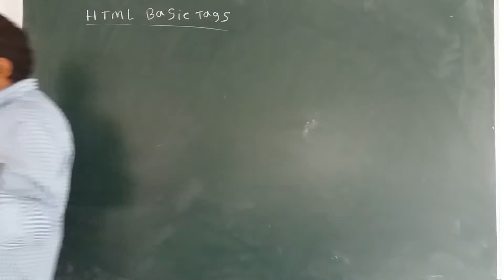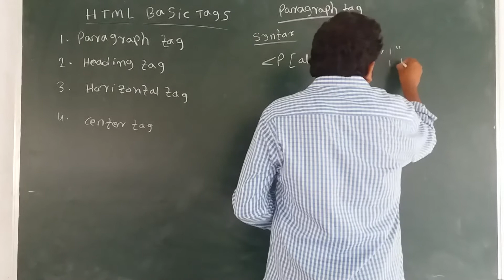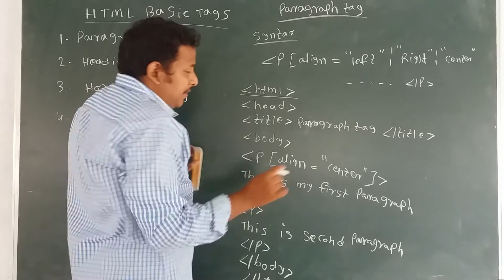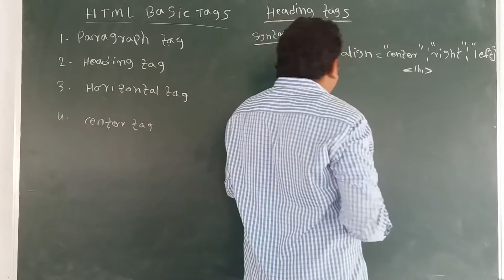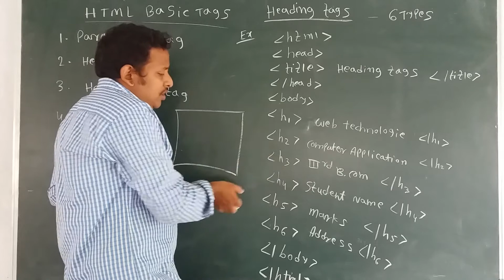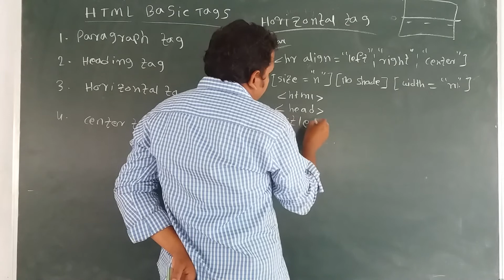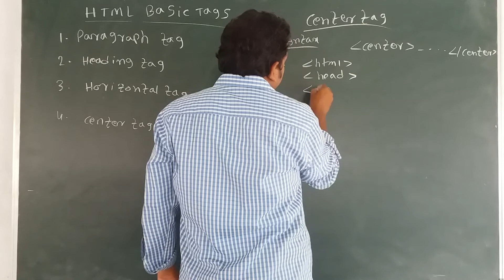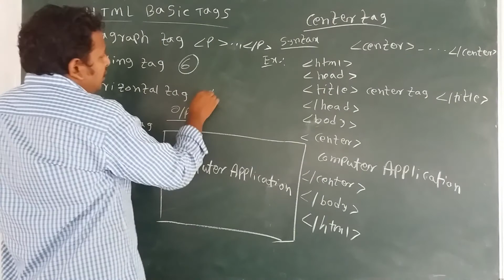5th Semester, B.Com, Web Technology, HMTL Basic Tags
Deepthi Degree College, Mamidikuduru